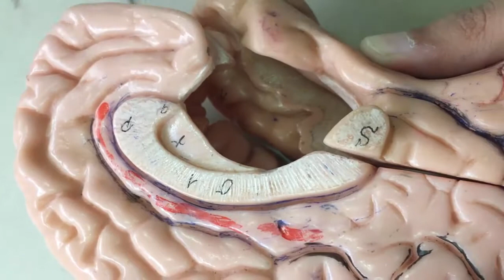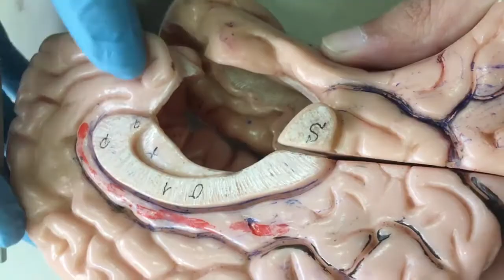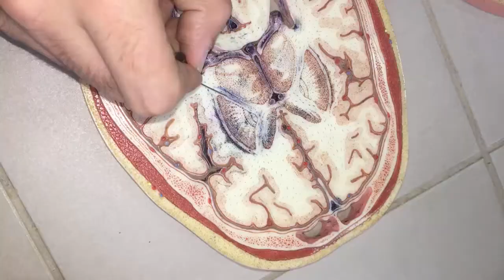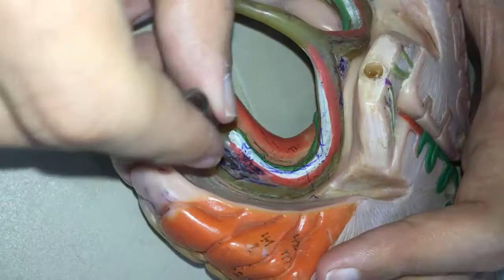Commissures of the brain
In this video the commissures of the brain are discussed.